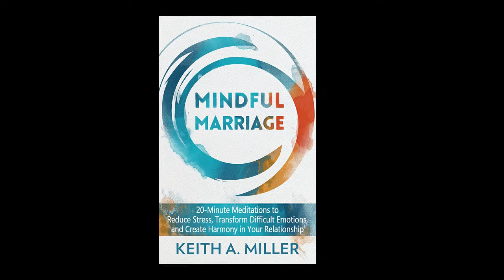Jay Earley: Making Peace With Your Inner Conflicts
Today on the Soul of Life I speak with Jay Earley, author of Self-Therapy: A Step-by-Step Guide to Inner Wholeness Using IFS.

A frequent subject on this show, Internal Family Systems is a model of spiritual and therapeutic growth that I’ve practiced for the last 12 years or so that to me is the most effective tool box that I’ve ever found to address a wide range of psychological and health-related issues.

"The crucial part is not just recognizing that we’re made up of parts—subpersonalities—but that they’re really like little people living inside of us. And we can talk to them and they can talk to us and we can develop a relationship to them."

Jay and I hone in on the IFS concept of befriending our protectors. Not just thinking abstractly about your psychological defenses, but experiencing them in real time with a sort of appreciative inquiry and leadership, the results of which you experience in your body and mind.

Mike Elkin, one of my recent guests on the show described IFS like hypnosis, except it’s far more sophisticated and you can learn to do it on yourself. And that’s been Jay Early’s passion: teaching lay people the steps to learning IFS in everyday life. In self-practice.

All of us can relate to having a voice inside of you that tells you when you’ve made a mistake. For many people this mental habit can interfere with life and restrict their natural instinct and ability.

But have you ever considered that you can actually interact with that part of you? Not just get that critic voice to go away, but get it to work with you and fit into your life in a more helpful way.

We talk about:

- How to deal with inner conflicts, called polarizations
- The Procrastinator-Taskmaster polarization
- Why polarizations are the root cause of all emotional and behavioral symptoms
- How to get to know and deal with your Inner Critic
- Applying Self-Leadership to polarizations in the outside world

Enter my current sweepstakes giveaway Win a Couples Vacation to the Caribbean ($1,299 Value!). Ends 10/15/21
1. All inclusive airfare for two
2. Two night stay included

Learn more about my 7-week, live, online basic mindfulness and IFS course for couples

My Book, Love Under Repair: How to Save Your Marriage and Survive Couples Therapy

Want to book Keith as a guest on your podcast?